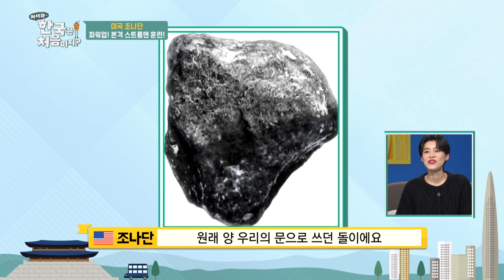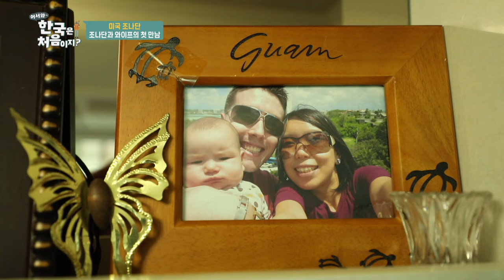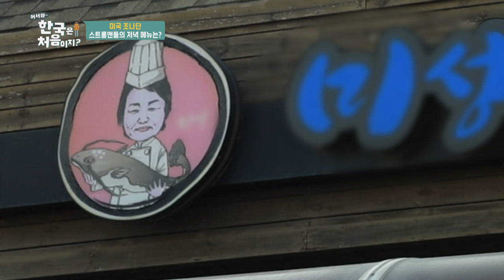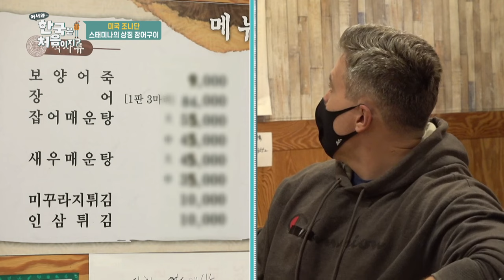스트롱맨 우승자의 3대 중량은?!⚡ 엉덩이 컨디션 이슈에도 가뿐히 들어버리는 조나단😵 l 어서와정주행​ l MBCevery1 l EP.226-3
스트롱맨 우승자의 3대 중량은?!⚡
엉덩이 컨디션 이슈에도 가뿐히 들어버리는 조나단😵